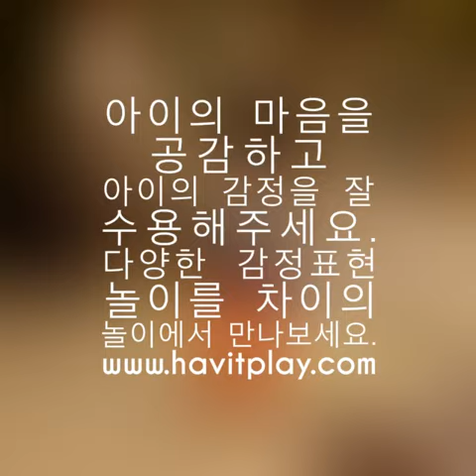아이는 놀이를 통해 다양한 감정을 표출해요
그리고, 자신의 감정이 인정받았다는 생각을 하지요.

우리아이 생일에 꼭 맞는 맞춤 육아/놀이팁 받기!